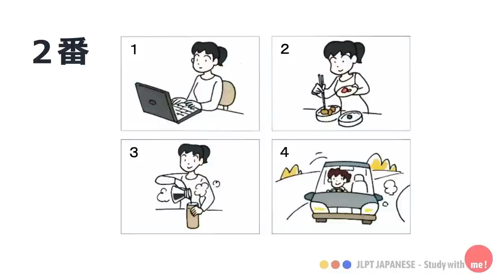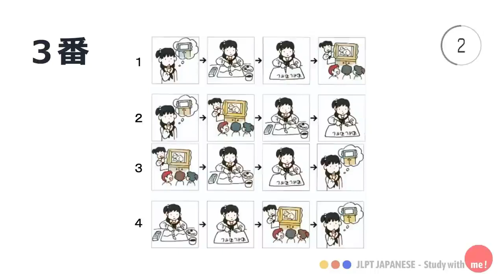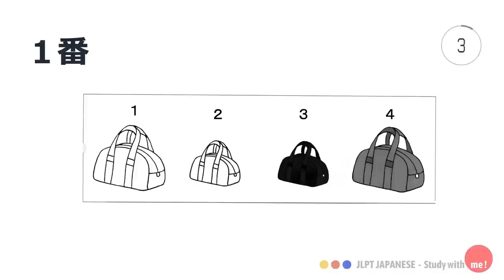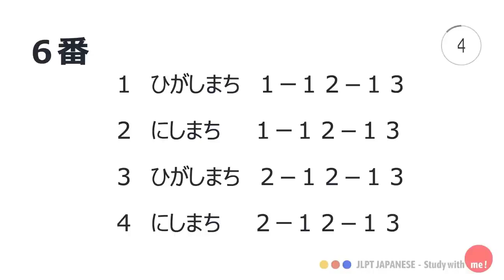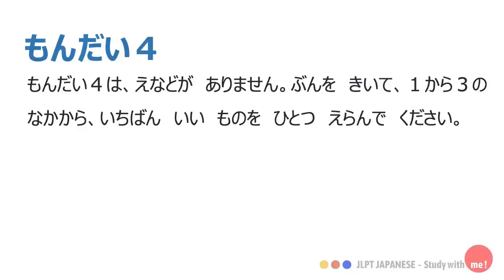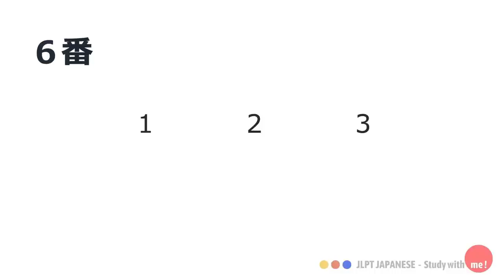JLPT N5 JAPANESE LISTENING PRACTICE TEST 7_2025 WITH ANSWERS #1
Listening Practice TEST 2025 With Answers.
You can check answer after each question